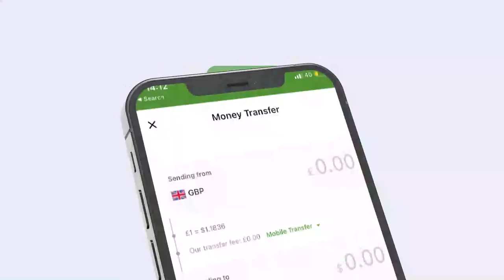Beesha Hawiye oo jawaab adag ka bixisay hadal qaar ka mid ehelada oo been abuur iyo dacaayad raqi...